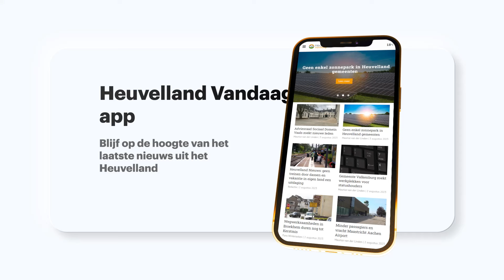Vernieuwd Heuvelland weekoverzicht: Van circus tot de Nomade